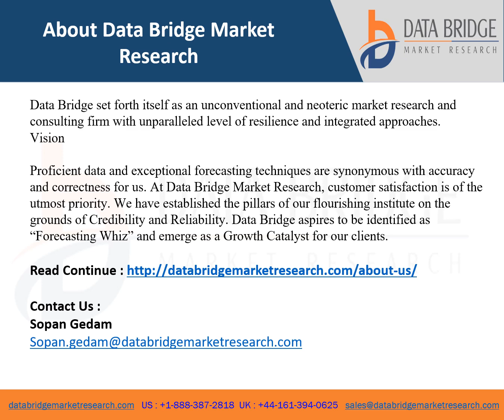Lancets Market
Data Bridge Market Research analyses that the Lancets market is expected to reach the value of USD 1927.33 million by the year 2029, at a CAGR of 11.86% during the forecast period. The growing awareness among physicians and patients about the benefits of using lancets will have a direct impact on the growth of the lancets market.